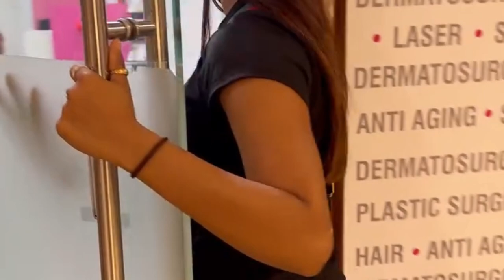First Time Karwaya Maine Hair Removal Treatment 😱 | Sona Dey vlog | Sona Dey MV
Hey there, beautiful souls! Today's video is all about my first-ever hair removal treatment experience, and let me tell you, it was quite an adventure! Join me as I take you through the process, from the nerves before starting to the satisfaction after completing the treatment. I'll share my thoughts, feelings, and tips for anyone considering hair removal for the first time. Get ready to dive into this journey with me!